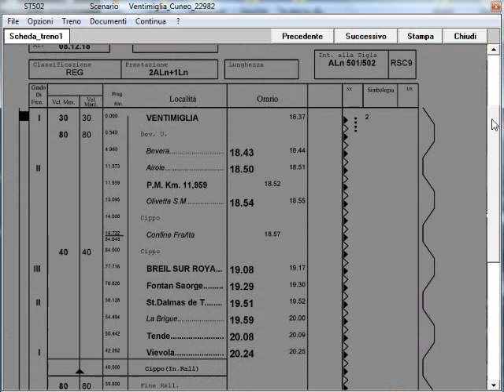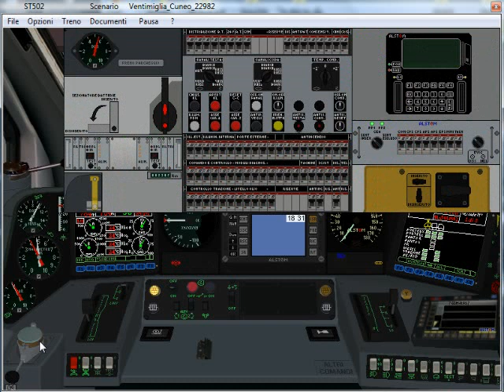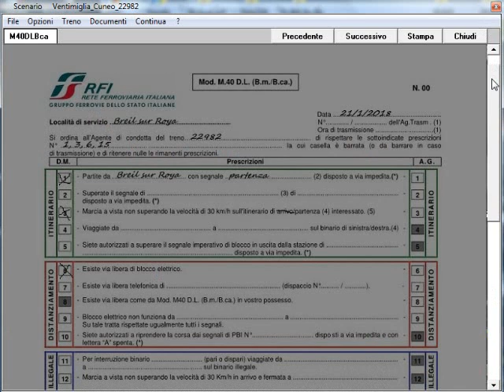1)XXmiglia.Abil.ne Minuetto TD.Reg 22982 x Cuneo.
Simulatore Treno 5.02 di P.Sbaccheri.Treno:Reg 22982.XXmiglia-Cuneo.Aln 501/502.